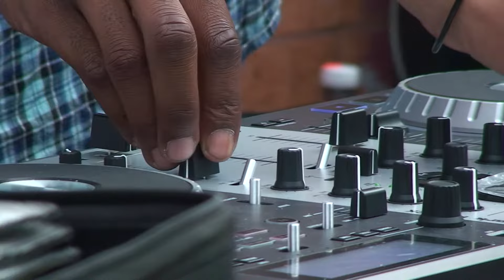R.I.P DJ NYCE, Part 2 of 7,Sumpter Street, Block Party in Brooklyn NY, 2010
DJ Silver Bullet Block Party in Brooklyn New York USA.